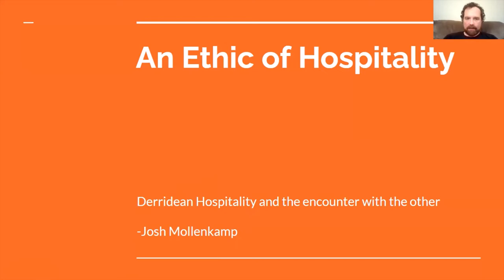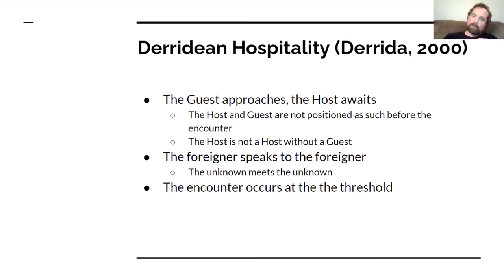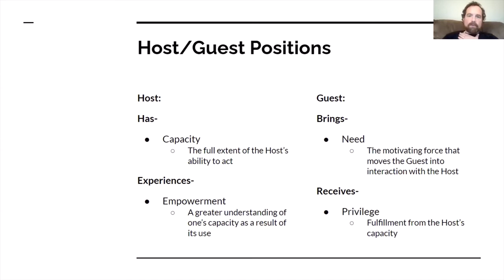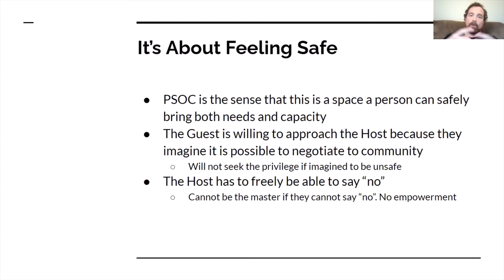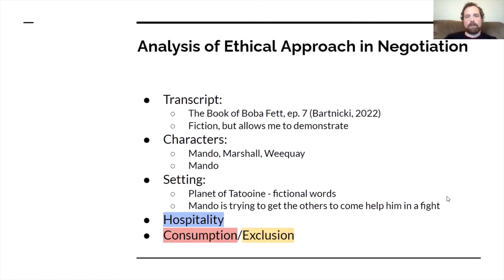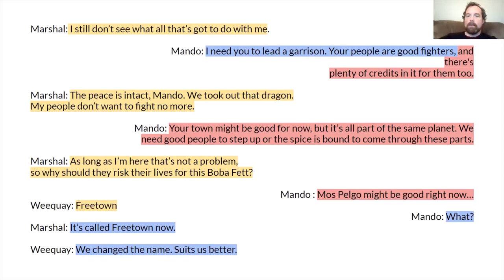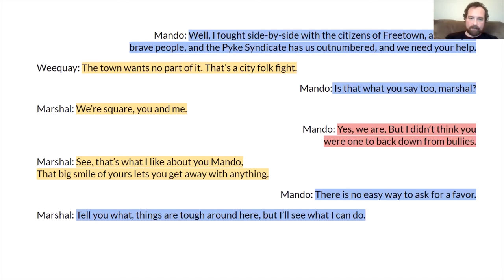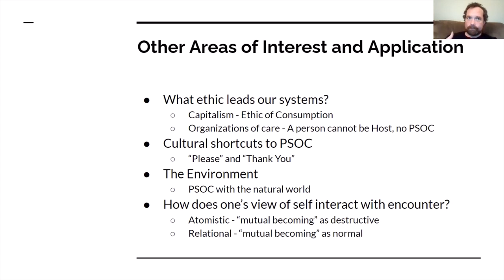An Ethic of Hospitality - SPARC2022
Derridean Hospitality and the Encounter with the Other